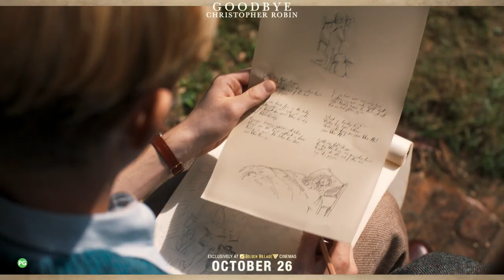Goodbye Christopher Robin ['Hundred Acre Paradise' Movie Clip in HD (1080p)]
Check out this movieclip for GoodbyeChristopherRobin that reveals creative process behind the adventures of WinniethePooh, Christopher Robin, and the other animal inhabitants of Hundred Acre Paradise.

GOODBYE CHRISTOPHER ROBIN gives a rare glimpse into the relationship between beloved children's author A.A. Milne (Domhnall Gleeson) and his son Christopher Robin (Will TIlston), whose toys inspired the magical world of Winnie-the-Pooh. Along with his mother Daphne (Margot Robbie), and his nanny Olive (Kelly Macdonald), Christopher Robin and his family are swept up in the international success of the books; the enchanting tales bringing hope and comfort to England after the First World War. But with the eyes of the world on Christopher Robin, what will the cost be to the family?

Directed by Simon Curtis (WOMAN IN GOLD, MY WEEK WITH MARILYN) from a script written by Frank Cottrell-Boyce (THE RAILWAY MAN, MILLIONS) and Simon Vaughan (“War and Peace,” “Ripper Street”), the film producers are Damian Jones, p.g.a. (ABSOLUTELY FABULOUS: THE MOVIE, THE LADY IN THE VAN) and Steve Christian,
p.g.a. (BELLE, THE LIBERTINE) with Curtis and Vaughan serving as executive producer and Mark Hubbard as co-producer (ABSOLUTELY FABULOUS: THE MOVIE). The filmmaking team includes director of photography Ben Smithard (MY WEEK WITH MARILYN, “Cranford”), BAFTA-winning production designer David Roger (“The Secret Agent,” “Great Expectations”), film editor Victoria Boydell (THE SECOND BEST EXOTIC MARIGOLD HOTEL, BELLE), BAFTA-winning costume designer Odile Dicks-Mireaux (BROOKLYN, THE CONSTANT GARDENER), BAFTA-winning hair, make-up & prosthetics designer Sian Grigg (THE REVENANT, ANNIHILATION), music by Oscar nominated Carter Burwell (CAROL), and music supervisor Sarah Bridge (THE THEORY OF EVERYTHING).

GoodbyeChristopherRobinMovieSG opens in cinemas October 26. Exclusively at Golden Village cinemas. [PG]

About 20th Century FOX:
Official YouTube Channel for 20th Century Fox [Singapore]. Home of Avatar, Aliens, X-Men, Die Hard, Ice Age, Night at the Museum, Rio, Percy Jackson, Maze Runner, Planet of the Apes and many more.